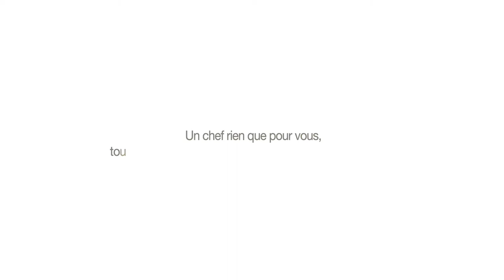GILLES DESPLANCHES FAIT DEVANT VOUS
Gilles Desplanches fait vos pâtisseries devant vous (Confederation Centre, Bel-Air, Genève)
Par D&T